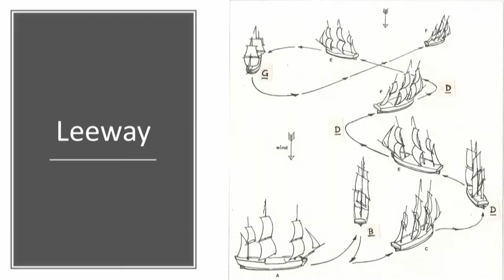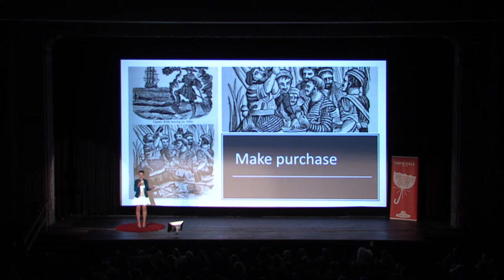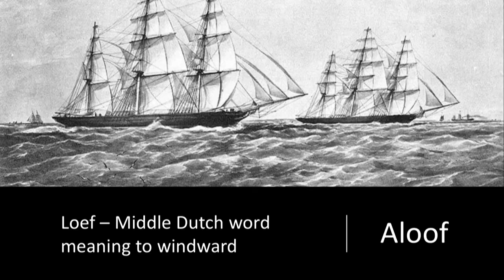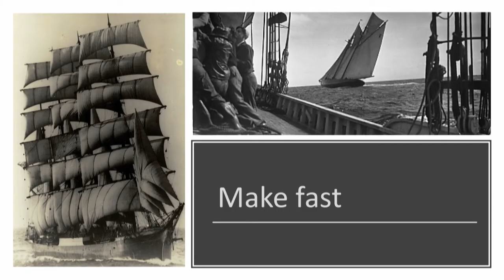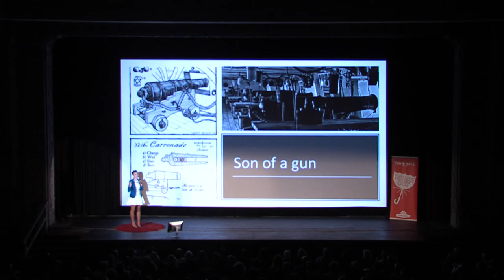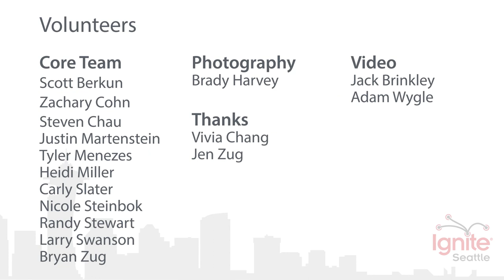Why We All Still Talk Like Pirates - Monica Houston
By and large, modern English is a garble of words from scads of languages. Since the British Isles, are, well, isles, the people who landed there have always been sailors. It's not a reach to say that English is chock full of nautical terms. As the British circumnavigated the world, they met old salts from uncharted waters and got wind of new words. It’s difficult to fathom how many of our words derive, albeit in a roundabout way, from sailing.

Ignite Seattle #36 happened Thurs. May 17, 2018 at the Egyptian Theater in Seattle, WA.